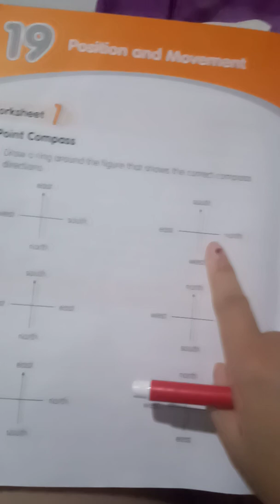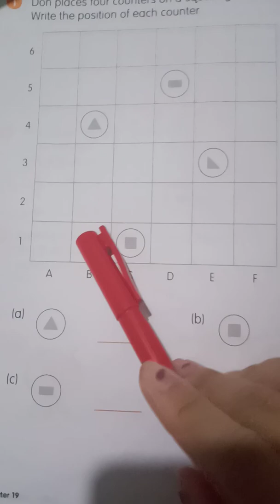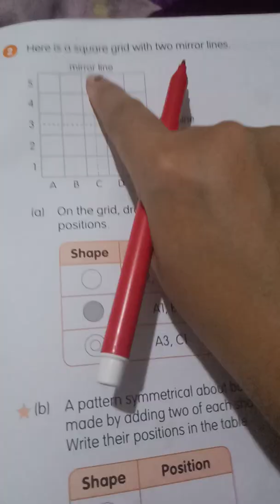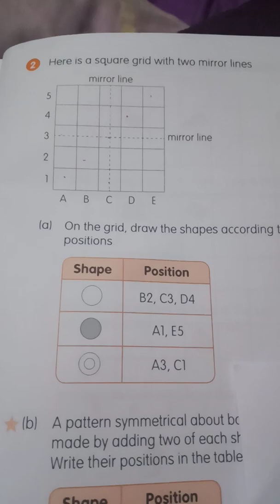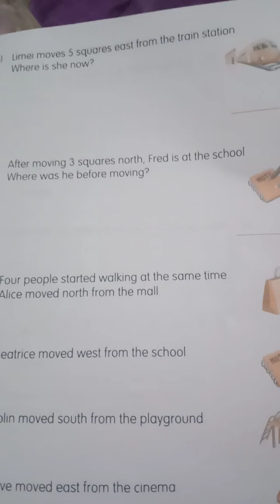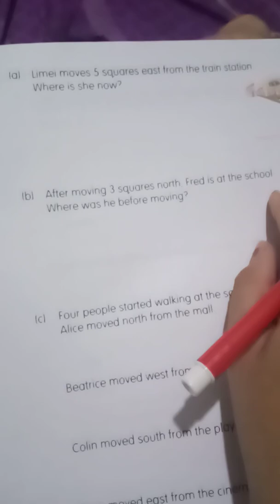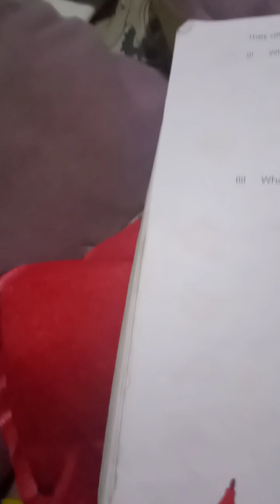Math: Position and Movement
Taken from Math Activity book Marshall Cavendish